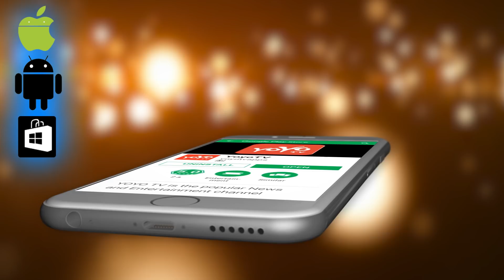ಅಂಬಿ ನಿಂಗೆ ವಾಯಸ್ಸಾಯ್ತೋ ಚಿತ್ರ ವಿಮರ್ಶೆ ಅಂಡ್ ರೇಟಿಂಗ್ ! || Ambi Ninge Vayassaytho Review and Rating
Ambi Ninge Vayassaytho Review and Rating ಅಂಬಿ ನಿಂಗೆ ವಾಯಸ್ಸಾಯ್ತೋ  ಚಿತ್ರ ವಿಮರ್ಶೆ ಅಂಡ್ ರೇಟಿಂಗ್ ! YOYO TV Kannada Reviews

AMBI NING VAYASSAYTHO MOVIE REVIEW

Ambi, a former stunt master in films, lives with his son and his family after his retirement. But the sedentary lifestyle is not his cup of tea and Ambi sets out on a journey to find Nandini — the first woman that he loved.

Ambi Ning Vysaitho is the remake of the Tamil film Pa Paandi. This Kannada adaptation has been tailored in such a way that it fits the Kannada audience preferences and also works for Ambareesh’s image. It has been a while since Ambareesh has done a full-fledged role in a Kannada film, and this one provides ample treats. There is some action, comedy and romance — all enough to get fans excited.

The film begins with Ambi's son, Ajay, lodging a complaint that his father is missing. One is then introduced to the carefree life of Ambi, a retired stunt master and a do-gooder, who lives with his son and his family. Ambi finds it hard to lead the sedentary lifestyle and tries to keep himself busy with part-time jobs and also some cleansing of the society. One of his ordeals leads his son to have an altercation with him, which makes Ambi pack his bags and leave with his bike. One later learns that Ambi yearns for his first love, Nandini, who he sets out to find.

It is always nice to see films that have their heart firmly in place. The emotions, then, never cease to fail you. Ambi Ning Vyasaitho is one such film. Whether it is the retired Ambi finding solace in conversations with his grandkids or his much younger neighbour, or the elation after discovering social media and the fact that he can find his first love online — these are moments that make one grin and smile. Then there is the innocent love of young Ambi and Nandini. The awkward yet lovable chemistry between Sudeep and Sruthi Hariharan makes one want to see more of the duo and root for them. And then there is the joy of seeing Suhasini Maniratnam once again as the confident Nandini, who can make men go weak in the knees — a special feeling for Kannada cinephiles indeed.

Ambi Ning Vysaitho is an earnest attempt and the story especially manages to strike a chord in the second half, towards the climax. It is heartwarming that such tales are being written and being chosen to be made with such aplomb. If you are the sort who likes masala, but also wants to see a story in place, Ambi Ning Vyasaitho is definitely a film that could interest you. After all, Ambi might have aged and it might show in certain scenes, but seeing him sway to the catchy Hey Jaleela with his signature zest is what a good film experience is all about.

2 ಮಲುಗುವ ಮುಂಚೆ ಚಿಟಿಕೆ ತಿನ್ನಿರಿ ದಿನಾಲು ನಿಮ್ಮ ಹೊಟ್ಟೆ ಹೇಗೆ ಕರಗುತ್ತೆ ನೋಡಿ 10 ದಿವಸದಲ್ಲಿ 10 ಕೆಜಿ ತೂಕ ಮಾಯಾ !

3 ದಸರಾ ದಿನದಂದು ಈ 8 ವಸ್ತುಗಳಲ್ಲಿ ಯಾವುದಾದರೊಂದು ನಿಮ್ಮ ಮನೆಗೆ ತಂದರೆ ನೀವೇ ಕುಬೇರರು | YOYO TV Kannada Health